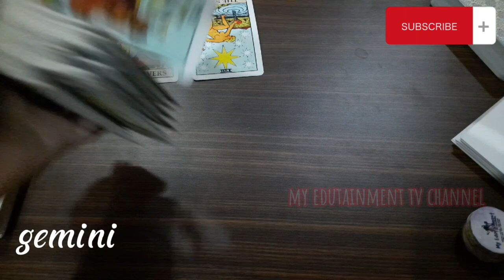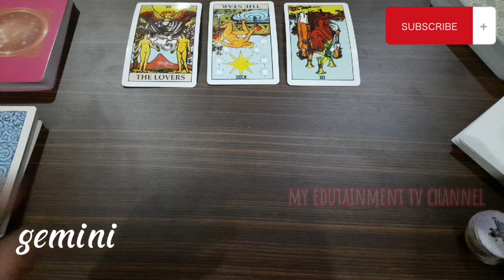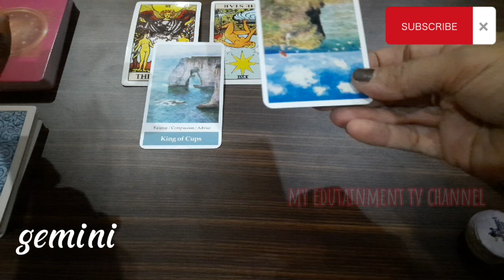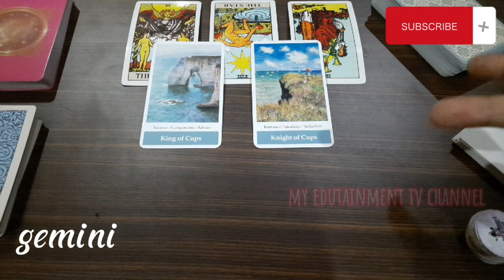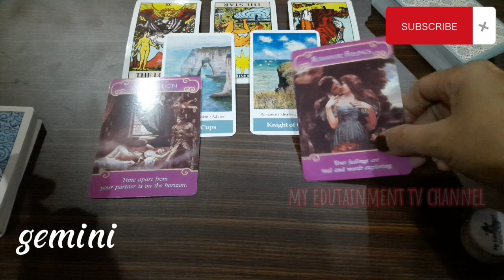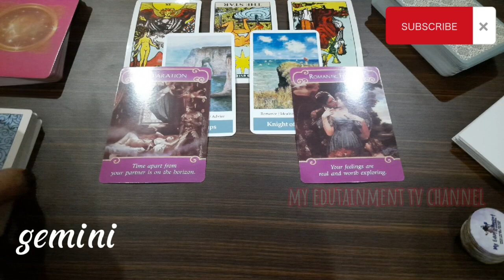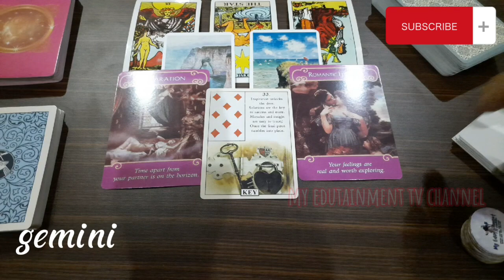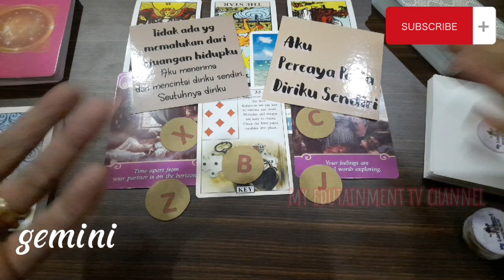GEMINI 2022 || RAMALAN BINTANG || TAROT READING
Terima kasih...luv...luv...